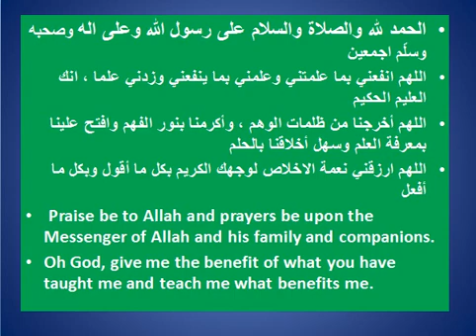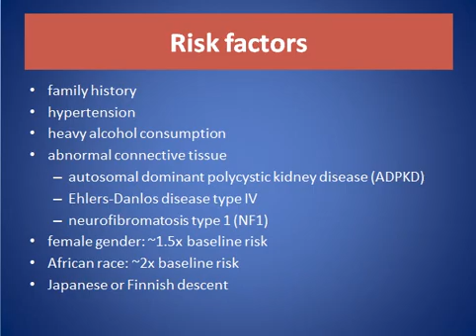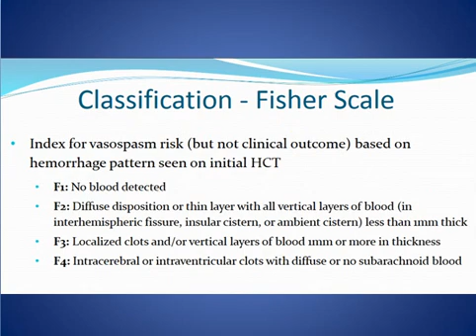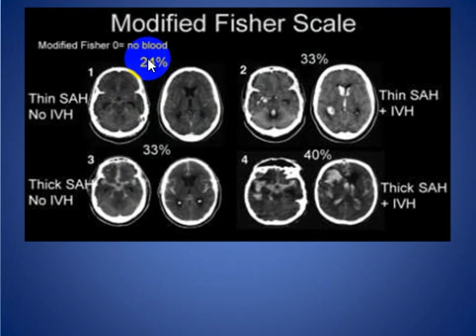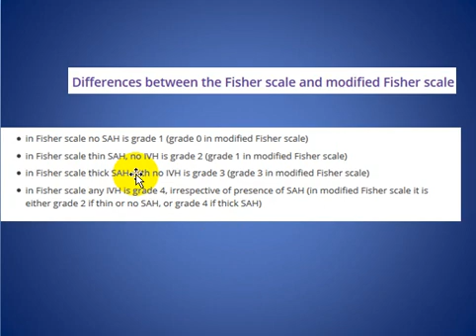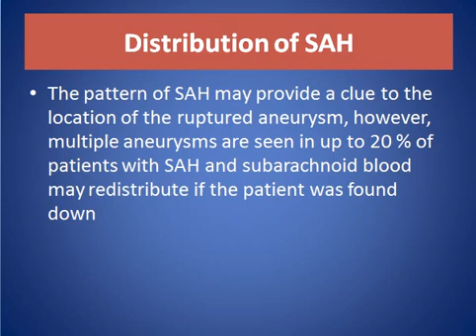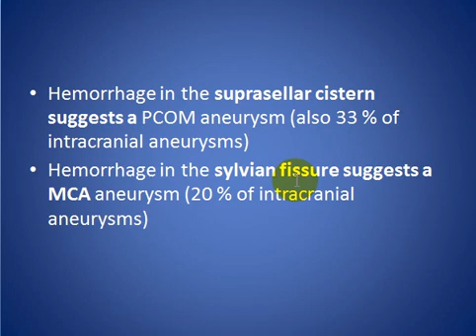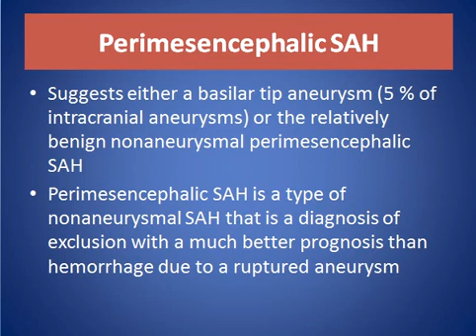Subarachnoid Haemorrhage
SHORT TALK ABOUT Subarachnoid Haemorrhage

CONSULTANT RADIOLOGIST